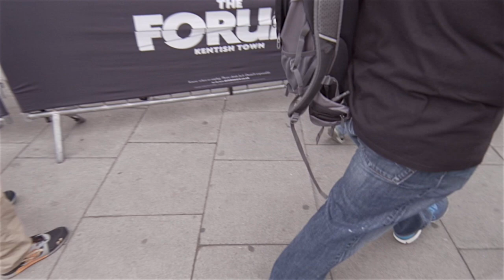London BABYMETAL queue (normal speed version)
The long line of fans waiting for BABYMETAL concert at The Forum in Kentish Town, London UK.

(Filmed with a GoPro Hero3 Black camera, forgive the rolling shutter and stabilisation artefacts)